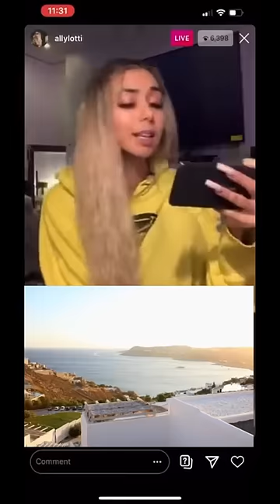allylotti Cried When She React To “Go” By The Kid LAROI And Juice WRLD